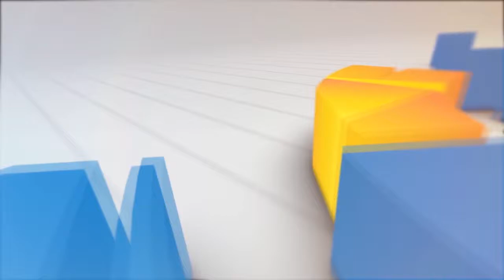SMK N 1 CIPANAS MANFAATKAN WAKTU DENGAN BELAJAR